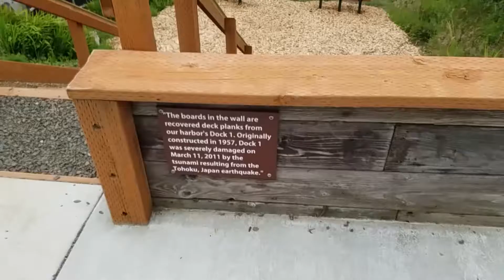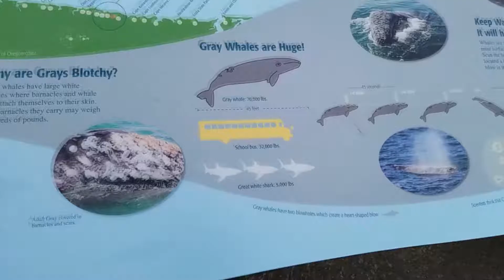My Last Vacation 13:Depoe in the Day